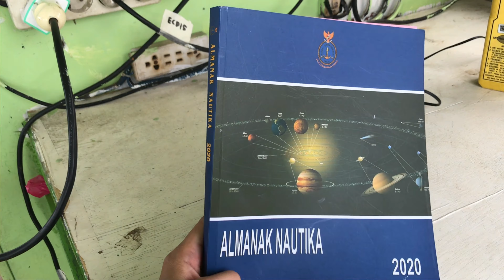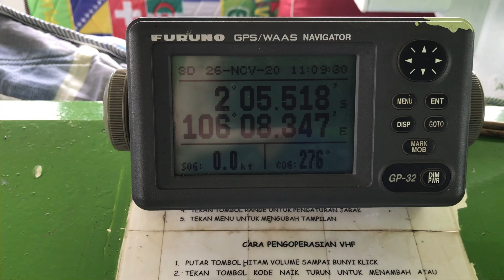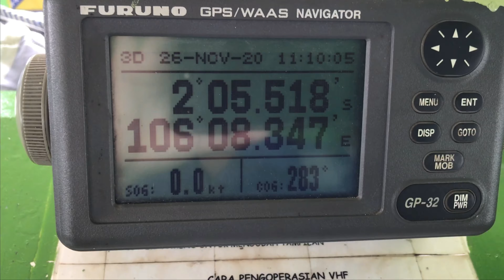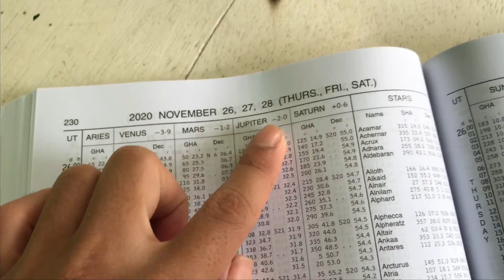Cara menghitung waktu Sholat Maghrib di atas Kapal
cara perhitungan prediksi waktu adzan maghrib di atas kapal menggunakan buku alamanak nautika